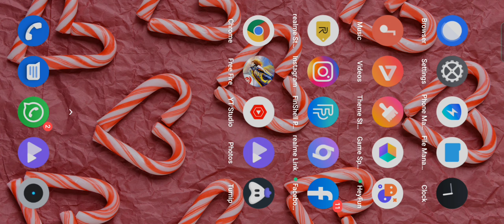free fire ka dusra name glitches fire h kya😂😂😂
gyan gaming
fire gaming
ff firegaming
fire gaming ff video
free fire glitche video